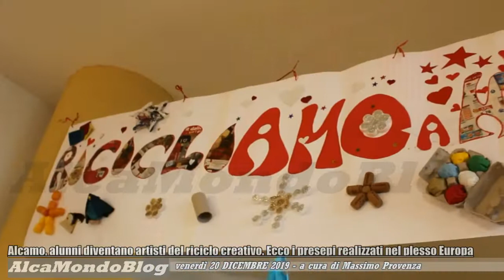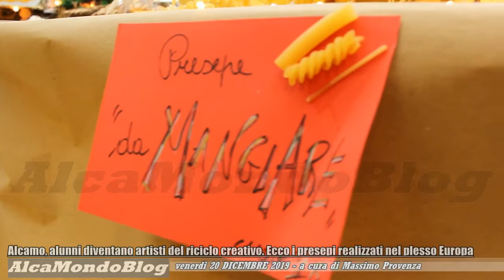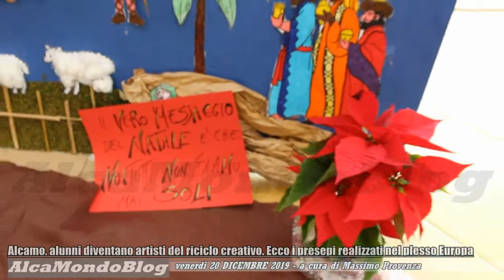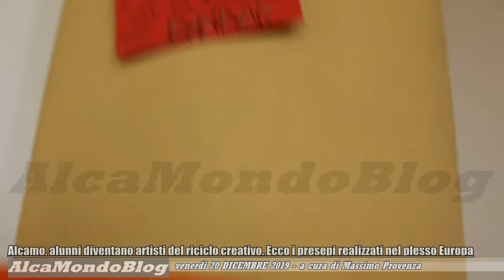Alcamo, alunni diventano artisti del riciclo creativo. Ecco i presepi realizzati nel plesso Europa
ALCAMO. Venerdì 20 dicembre 2019. A cura di Massimo Provenza - Realizzati in vari materiali da riciclare, sono stati in mostra fino ad oggi, per essere quindi trasferiti ed esposti nella parrocchia Gesù Cristo Redentore. Si tratta dei suggestivi presepi che gli alunni del plesso "Europa" dell'istituto comprensivo statale "Nino Navarra" hanno creato, guidati dai propri insegnanti. La coordinatrice del progetto didattico è Miriam Avila.